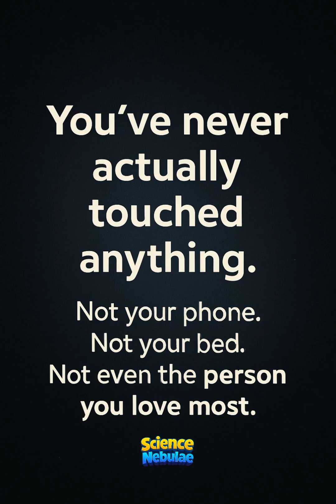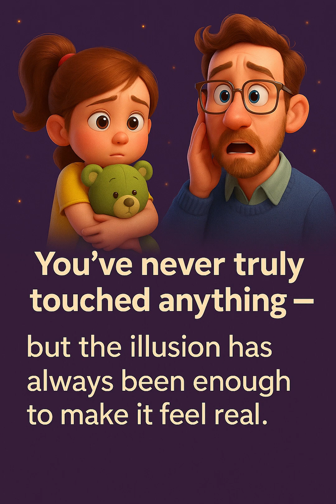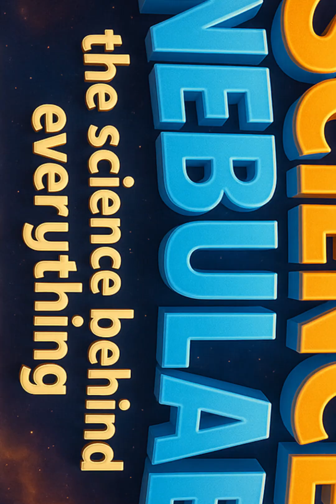You’ve Never Actually Touched Anything — Ever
In this mind-bending science short, we reveal the truth about touch — and why it’s all just an illusion. Turns out, your body isn’t actually touching anything. It’s all about electromagnetic force fields that keep you apart from everything — from the person you love to the chair you sit in. It’s a mind-blowing discovery that changes the way you look at the world.

Welcome to Science Nebulae—your launchpad for wonderful journeys that zip from quarks to galaxies. We craft Pixar‑quality 3‑D animations and crystal‑clear explanations so curious kids, teens, and lifelong learners can grasp the universe’s biggest and smallest mysteries without jargon. Every week you’ll dive inside an ant’s micro‑machinery, ride light‑speed through a nebula, or decode the hidden math in a raindrop. Our mission is to ignite imagination and make cutting‑edge research accessible to everyone, regardless of age or background. Expect snack‑size shorts, deep‑dive episodes, quick quizzes, and behind‑the‑scenes looks at our AI‑powered production pipeline.